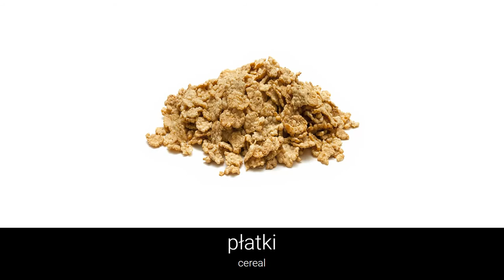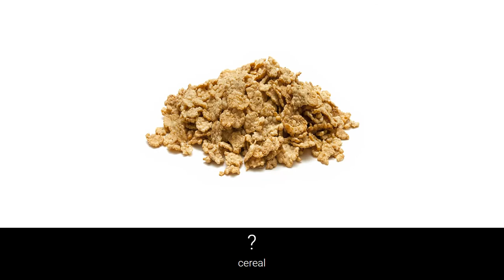Learn Polish Vocabulary - Food 3 (Jedzenie)